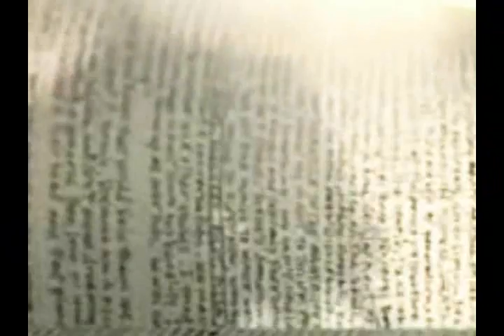Batman 3 teaser- INCEPTION style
I took the music from the Inception teaser and clips from The Dark Knight, Batman Begins, Batman Forever, Memento, The Machinist, and Se7en to create a short teaser for a possible Batman 3

the voice is credit to a guy who made a riddler video
i dont know his name but he did a great job

Guy Pearce as The Riddler